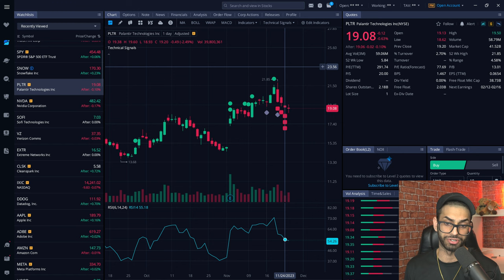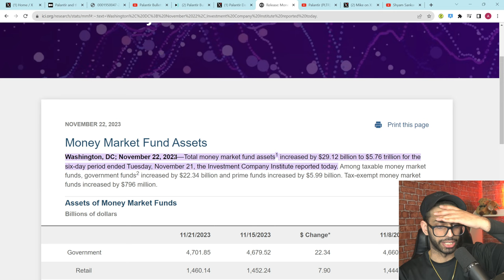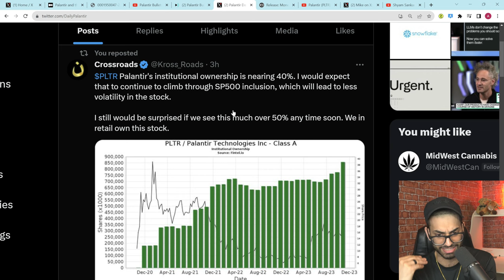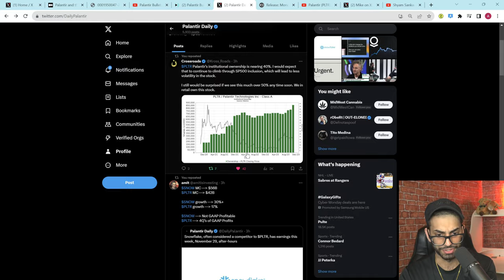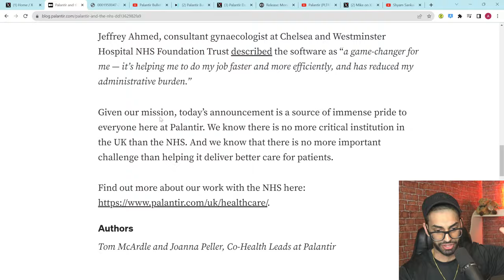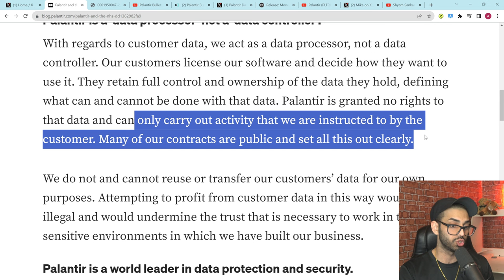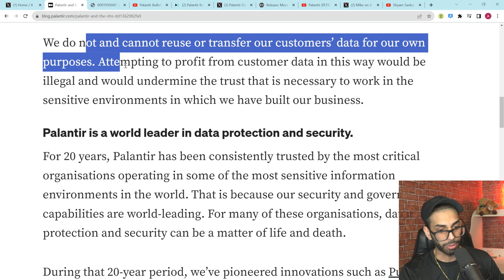More Institutions Are Buying Palantir + Shyam Sankar DUNKS on A Question | DailyPalantir #0021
00:00 - Intro
00:57 - Institutional Holders
05:51 - Shyam Sankar Dunks
12:21 - Palantir NHS Response